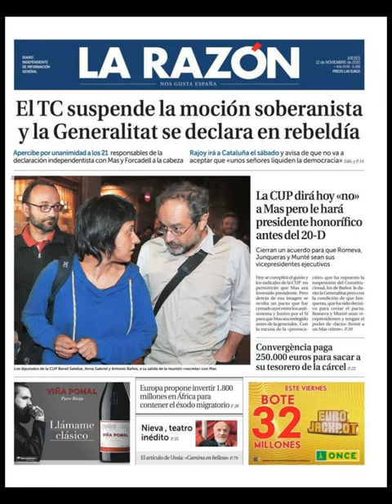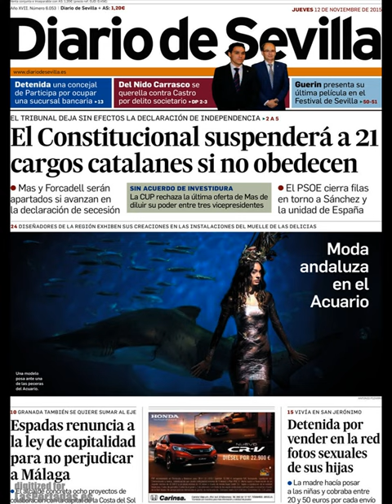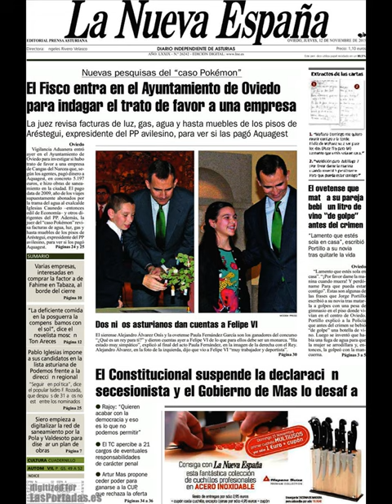Noticias Jueves 12 Noviembre 2015 Principales Titulares Portada Diarios Periódicos España Spain New